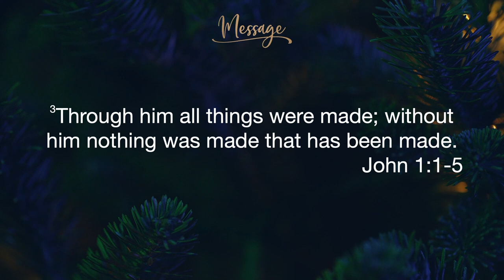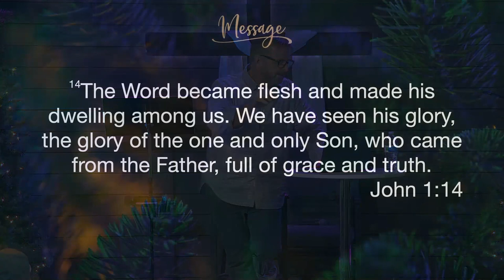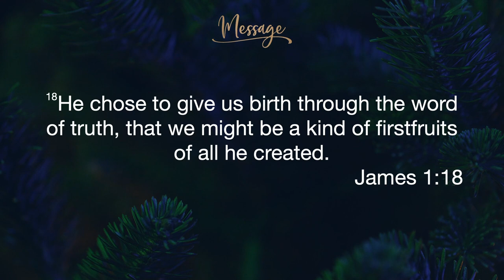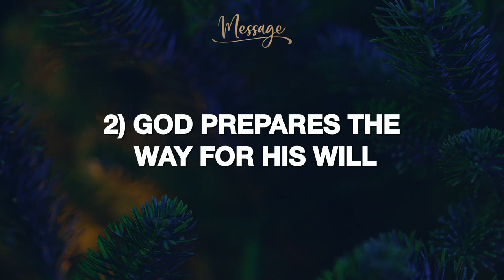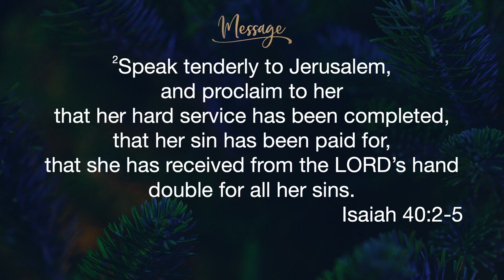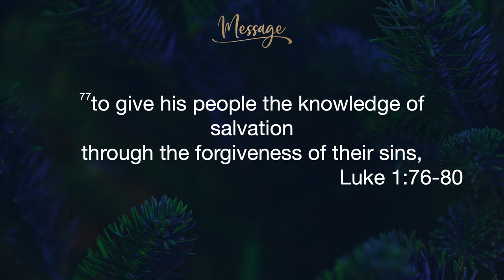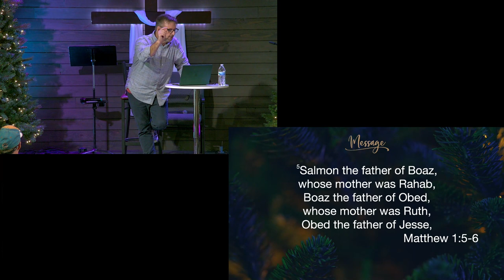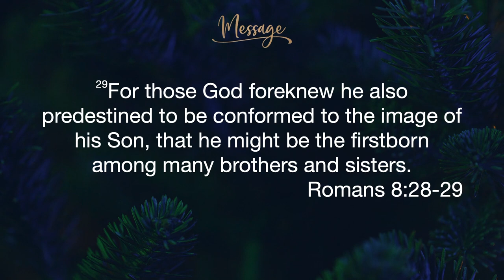God Provides - Christmas Miracle Week 1 - 3 December 2023